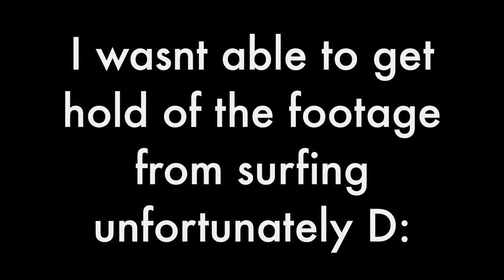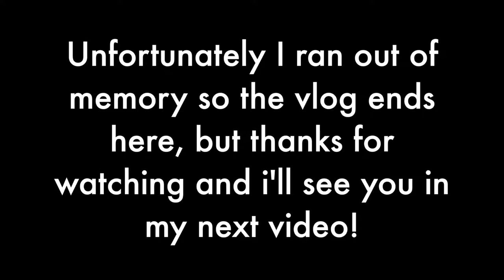SKERN LODGE PART 2 | BroomBroom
We went to Skern Lodge for a family weekend!
This is part 2 of the weekend ... Check out part 1!